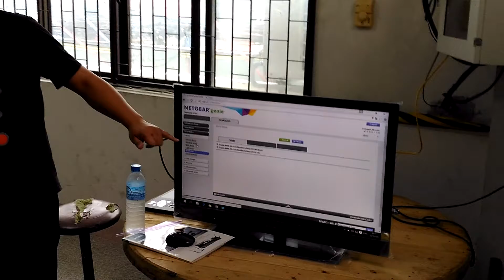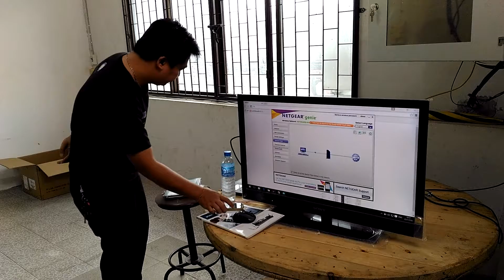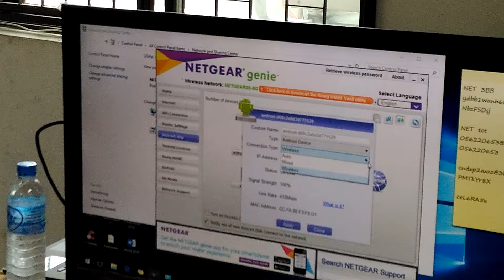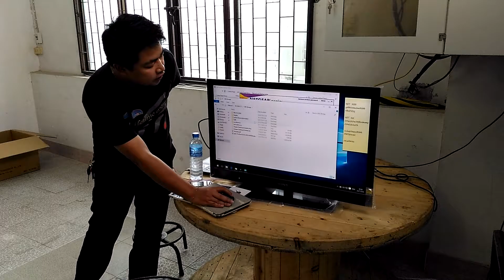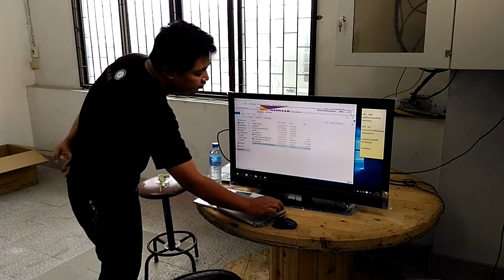นำเสนอสินค้า